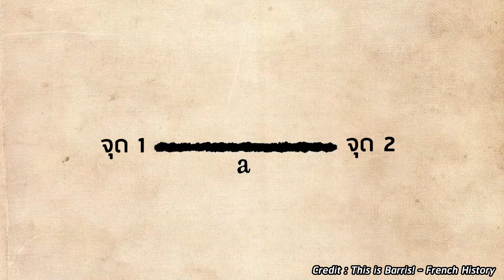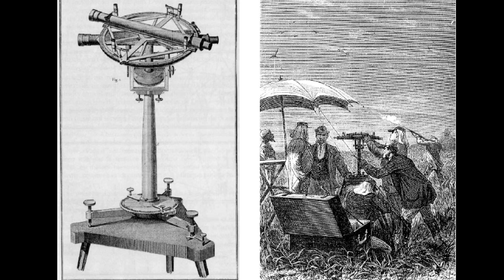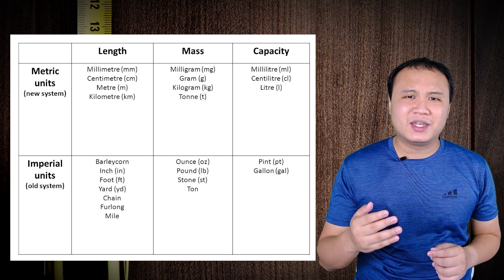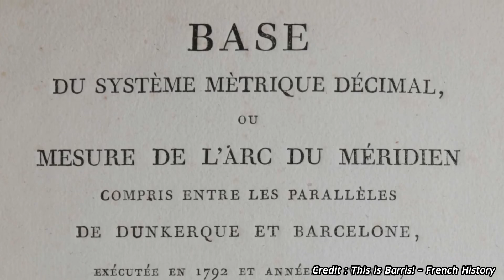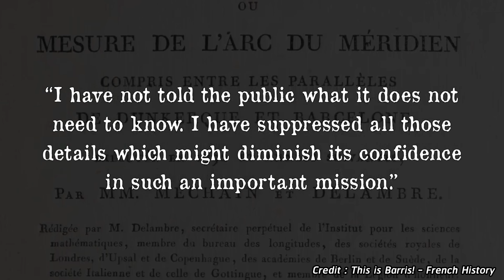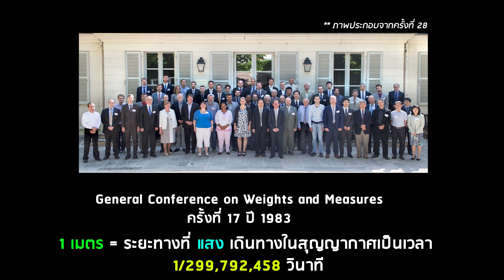1 เมตร คืออะไร? และมันมาจากไหน?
ในปี 1780 นั้นเป็นช่วงเวลาที่ยากลำบากของประเทศฝรั่งเศส

ประเทศเกิดการปฎิวัติ เกิดสงครามกลางเมือง ประชาชนออกมาต่อสู้เพื่อเรียกร้องสิ่งที่ตัวเองต้องการ และหนึ่งในเรื่องนั้นคือ การกำหนดมาตรวัดต่างๆ ให้เป็นธรรมและเป็นสากล

ในสมัยนั้นการค้าขายยังใช้หน่วยวัดที่ต่างกันถึง 250,000 หน่วยวัด และมีความไม่แน่นอนสูง เช่น ขายผ้าความยาว 1 ท่อนแขน คำถามคือแขนใคร? หรือขอซื้อขนมปังที่หนักเท่าเบียร์หนึ่งแก้ว แล้วแก้วเบียร์แต่ละเมืองมันก็ขนาดไม่เท่ากันด้วย ทำให้การค้าขายมีการโกง คอรัปชั่นกันทุกหย่อมหญ้า

ถ้าเราสามารถสร้างสร้างหน่วยวัดที่ชัดเจน โปร่งใส และเป็นสากล ยอมรับกันทั่วโลก ทุกชาติต้องมีหน่วยวัดที่เท่าเทียกัน การโกงและคอรัปชั่นก็จะไม่เกิดขึ้น เราต้องปฎิรูปไม้บรรทัด!

และในปี 1792 นักคณิตศาตร์ชาวฝรั่งเศสสองคนที่ชื่อ Jean baptiste joseph delambre และ Pierre francois andre mechain ก็ได้คิดค้น 1 เมตรขึ้นมาได้สำเร็จ และเรียกมันว่า ระบบเมตริก (Matric System) พวกเขาทำได้ยังไง?

ติดตามเราที่ช่องทางอื่น ๆ ได้ที่ facebook